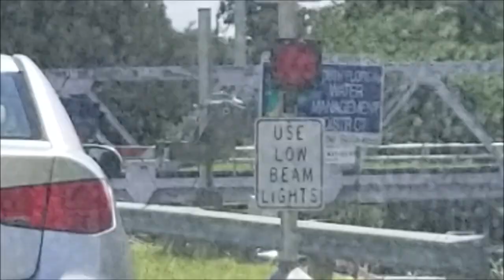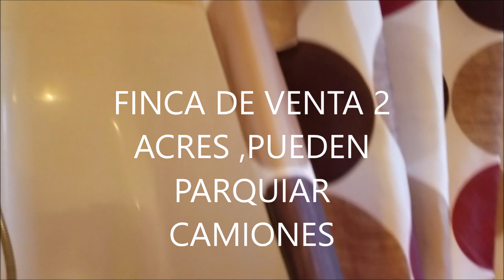Promoción, compra, venta y renta , casas, departamentos, terrenos ,fincas,comerciales.